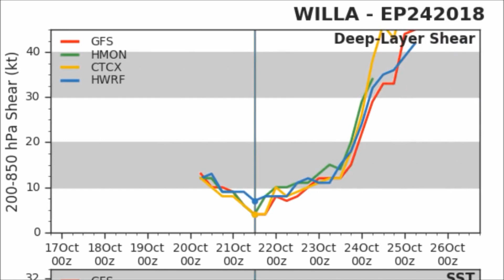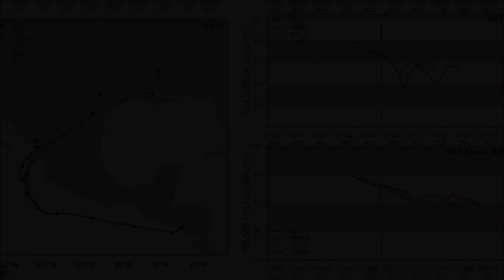FURACÃO WILLA ganhou FORÇA - MÉXICO 21, OUTUBRO 2018 - EARTH INFORMA LIVRE EP.001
Hurricane Willa on Mexico's Pacific coast becomes Category 4

CIDADE DO MÉXICO (Reuters) - O furacão Willa ganhou uma força perigosa na noite de domingo em direção à costa mexicana do Pacífico, que abriga alguns dos principais pontos turísticos do país, onde a previsão é de chuvas torrenciais e grandes enchentes, o Centro Nacional de Furacões dos Estados Unidos. NHC) disse.

O centro de Miami atualizou a tempestade ameaçadora para uma poderosa tempestade de categoria 4 na escala de furacões Saffir-Simpson em cinco fases, ao atingir ventos máximos sustentados de cerca de 130 milhas por hora (209 km).

Willa is expected to come ashore on Tuesday afternoon or evening.

The hurricane “continues to rapidly strengthen,” the NHC said in an advisory, adding that Willa will likely produce a life-threatening storm surge.

By Sunday afternoon, the storm was located about 225 miles (362 km) southwest of Cabo Corrientes, on the coast of Jalisco state.

The hurricane center estimates that total rainfall will range between 5 inches and 15 inches (12.5 cm to 38.1 cm) across stretches of Jalisco, Nayarit and Sinaloa states, home to Mexican white sand beach resorts of Puerto Vallarta and Mazatlan.

Meanwhile, Tropical Storm Vicente, which formed in the Pacific off southern Mexico on Saturday, began to weaken as it hovered along the coast of southern Mexico on Sunday, located about 230 miles (370 km) southeast of Acapulco.

It had maximum sustained winds of 40 mph (64 kph)

and the center of the storm would likely “remain just offshore or near the southern coast of Mexico through Tuesday morning,” according to the NHC.

Vicente is seen weakening to tropical depression status by Monday night, but could still cause significant rainfall.

Reportagem de David Alire Garcia; Edição por Sandra Maler
Our Standards:The Thomson Reuters Trust Principles.